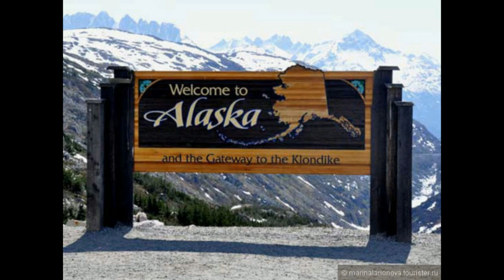Alaska. Photocollage.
Alaska. Photocollage. США.  Аляска . Анкоридж.

Следите за каналом! Задавайте вопросы. Постараюсь ответить. Спасибо что вы со мной!